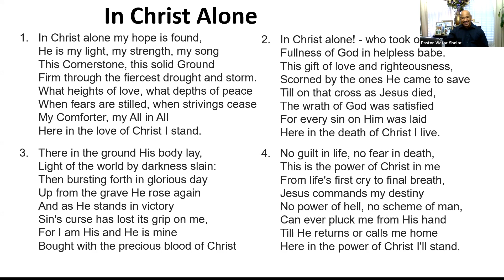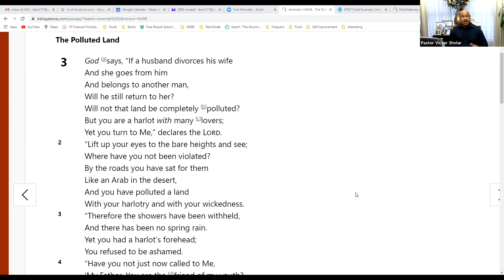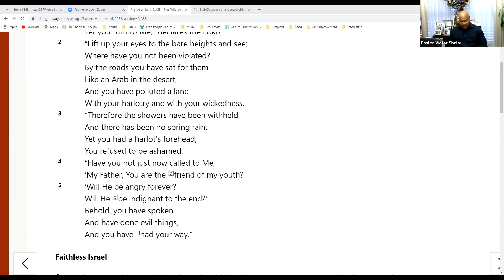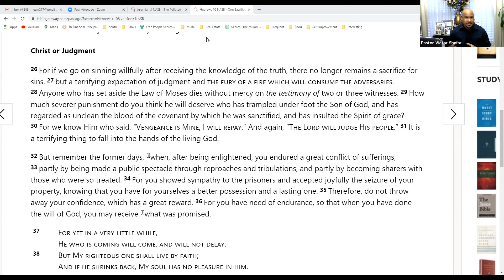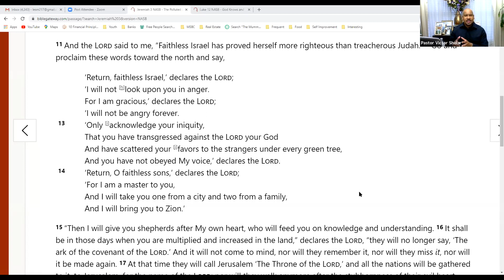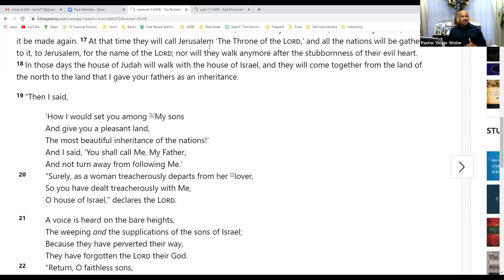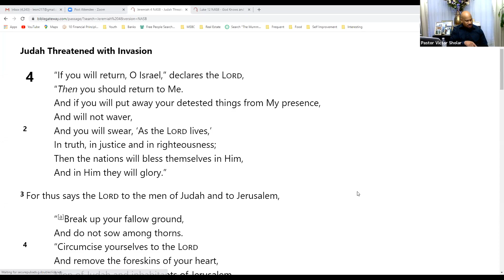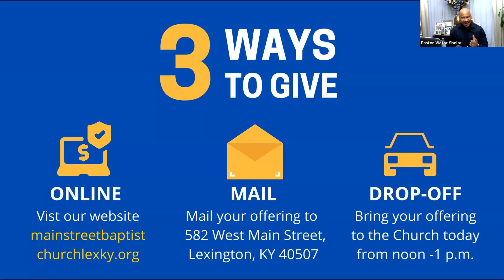MSBC Tuesday 8/25/2020 Night Bible Study with Pastor Victor Sholar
'JEREMIAH' #4
Tuesday 8/25/2020
Bible Study with Pastor Victor Sholar